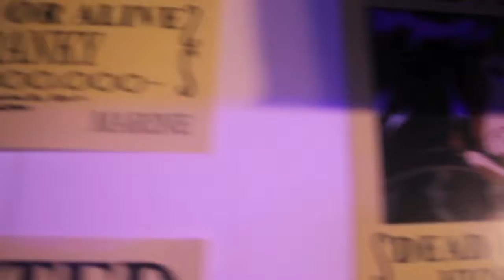ANIGAIDEN Nakama Circle Competition